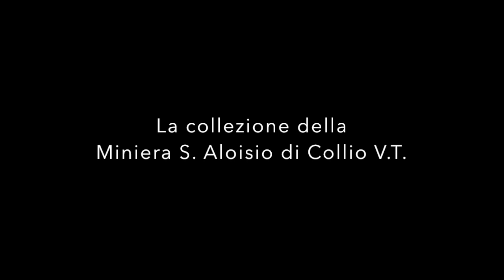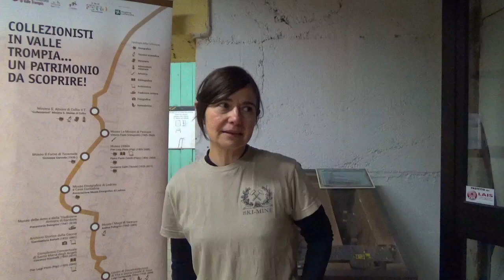La collezione della Miniera S. Aloisio di Collio V.T.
Operativa per quasi due secoli, dal 1819 al 1984, è uno dei siti minerari più interessanti della tradizione estrattiva della Valle Trompia. Oggi, oltre alla possibilità di visita alle gallerie, offre esperienze di speleoterapia e un percorso avventura.

All’interno è conservata una collezione di circa 187 beni, composta da attrezzature e strumenti di lavoro (mezzi di trasporto, macchinari, arredi e componenti, strumenti tecnico-scientifici, strumenti di misurazione, lampade e lucerne, accessori) utilizzati dalla seconda metà sec. XIX alla seconda metà sec. XX, da minatori, ingegneri e periti minerari.

Tutti i giorni su prenotazione disponibilità, per scuole e gruppi, di percorsi guidati e attività educative:

Miniera S. Aloisio di Collio V.T.